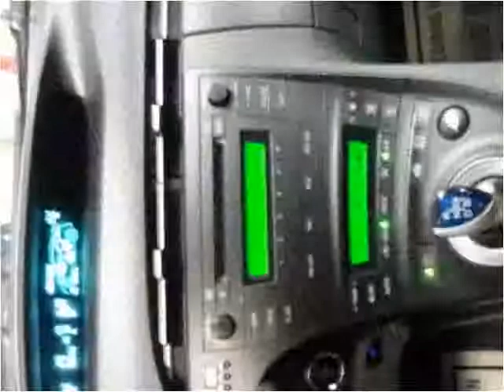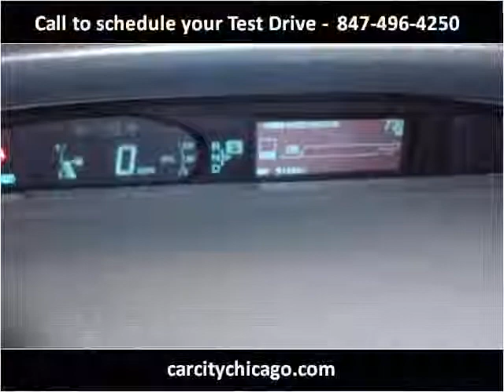2010 Toyota Prius Used Cars Palatine,Wheeling,Arlington Heig